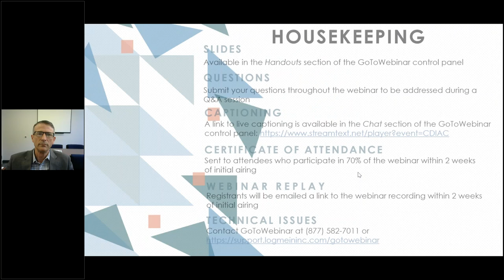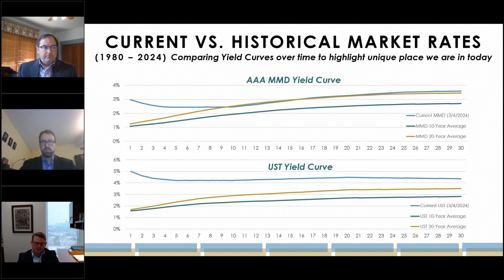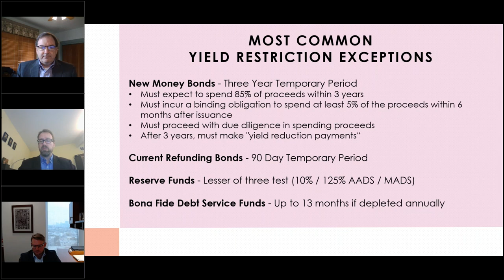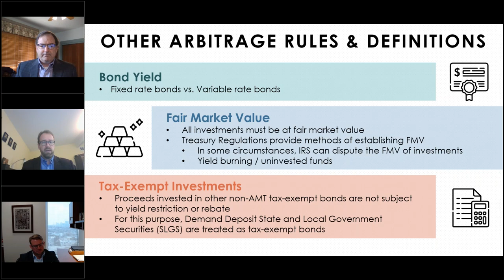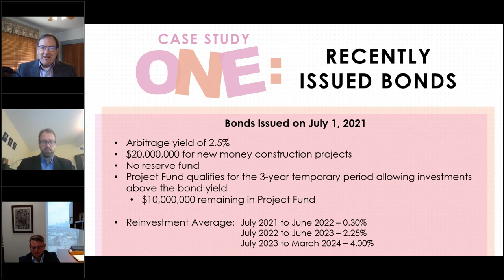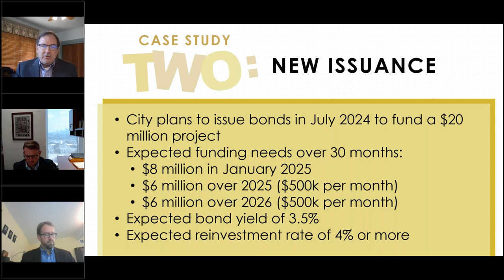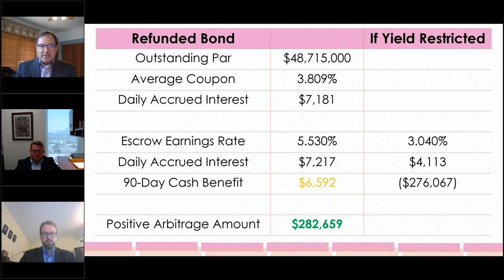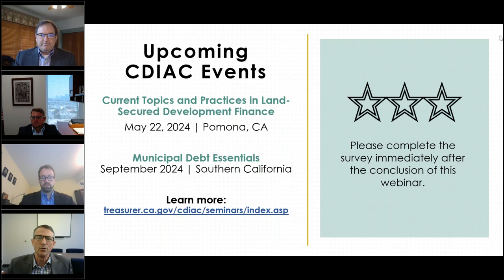Arbitrage Risks and Opportunities in the Current Market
This webinar, originally aired on March 21, 2024, discussed arbitrage opportunities in the context of the current market environment and the implications of the presence of positive arbitrage on debt and investment management strategies for public agencies. Speakers commented on considerations for applying positive arbitrage as a potential cost-saving strategy when issuing or refinancing debt while mindfully complying with the Internal Revenue Service (IRS) requirements for arbitrage rebate and yield restriction. Speakers also explored different debt structures that utilize positive arbitrage in the context of the rebate process, options to manage arbitrage allowances, the private use of government funds, and IRS audits.